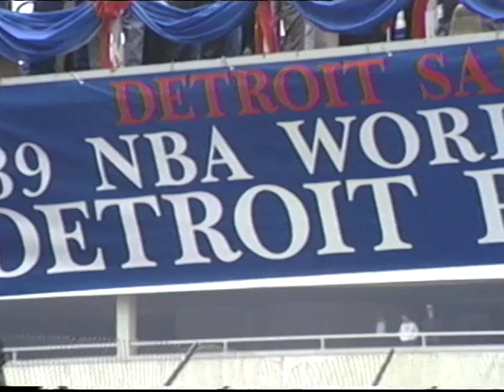Detroit Pistons Victory Parade, June 15, 1989, Tape 2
U-Matic tape containing footage shot of the Detroit Pistons victory parade on June 15, 1989 in downtown Detroit. The tape is continued from 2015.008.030, and spans the arrival of the final two floats, and the ceremony on the bridge spanning Larned Street at Woodward Avenue. The camera is positioned on Woodward Avenue, just south of West Larned Street.

The video begins with shots of the crowd, the Afrikan Drum and Dance Community performing at the end of the route, and of Pistons players, and officials waiting on the bridge with Mayor Coleman A. Young. Cheers erupt from the crowd as Bill Laimbeer and Rick Mahorn make their way beside the barricades to the foot of the bridge. The Ann Arbor Trail School marching band makes their way south on Woodward Avenue, past the camera.

The camera then cuts to another parade float, this one decorated with a model of the Renaissance Center, silver streamers, black and white balloons, and banners with the team's colors. Mark Aguirre and John Salley ride on this float. Salley dances, gestures to the crowd, and tosses a roll of toilet paper from the float.

After another cut, the camera focuses on Joe Dumars, Isiah Thomas, and Chuck Daly, who ride at the rear of a float decorated with a large globe of the Earth. The camera continues to roll as the team members on the bridge wave to the crowd, dance, and take part in the crowd's chants of "Bad Boys." Members of the crowd wave to the camera as it pans across them.

Eventually team announcer George Blaha begins to address the crowd from the bridge, as the event's master of ceremonies. He then turns the microphone over to Bill Davidson, the team's owner. Pistons general manager, Jack McCloskey then speaks. He is followed by the team's scout Will Robinson. Chuck Daly then addresses the crowd. He is followed by Mayor Coleman A. Young, who elicits both cheers and jeers from the crowd. The mayor presents Isiah Thomas with a resolution honoring the team. Thomas takes the microphone as balloons are released. A representative from Chrysler then recognizes Joe Dumars with the season's Most Valuable Player.  Vinnie "The Microwave" Johnson briefly speaks to the crowd. John Salley is then called to the microphone, and he greets Mayor Young then leads the crowd in another Bad Boys chant along with Rich Mahorn. Thomas returns to bid the crowd farewell, and the final shots capture the crowd in front of the Spirit of Detroit statue.

The video is on a 3M UCA-30s U-Matic S tape with a small handwritten label on the top. The tape is housed within a black plastic latching clamshell case with a handwritten 3M label on the cover.